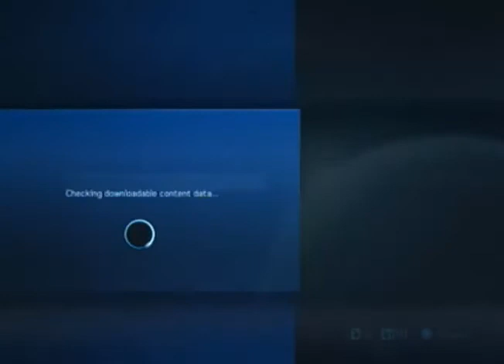LET US PLAY HALO 4, PT. 01 AND ONLY - ABJECT LESSONS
Watch this video until the very end for the best experience.

09:21 - Reach out with your hands, gentlemen, to open the door.

12:58 - Hint: No response is not good.